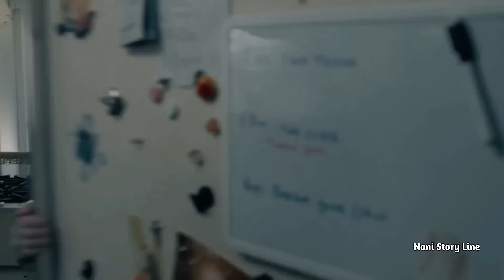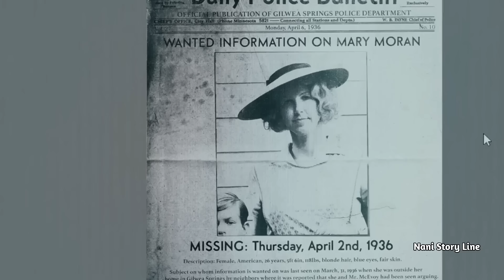ఈ Swimming Pool చనిపోయేవాళ్ళని కూడా బ్రతికించగలదు కానీ!|Night Swim (2024) Movie Explanation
Night Swim is a 2024 American supernatural horror film written and directed by Bryce McGuire and based on the 2014 short film of the same name by McGuire and Rod Blackhurst.

IMDb:4.7
Tomato 🍅:20%

Plot:In 1992, a young girl, Rebecca Summers, goes out to her family pool one night to retrieve a toy boat belonging to her terminally ill brother, Tommy. While she tries to get the boat, something in the pool pulls her underwater.

Cast:Wyatt Russell as Ray Waller
Kerry Condon as Eve Waller
Amélie Hoeferle as Izzy Waller
Gavin Warren as Elliot Waller
Jodi Long as Lucy Summers
Ayazhan Dalabayeva as Rebecca Summers
Nancy Lenehan as Kay
Eddie Martinez as Coach E
Elijah J. Roberts as Ronin
Rahnuma Panthaky as Dr. Sridhar
Ben Sinclair as pool tech
Ellie Araiza as Angel